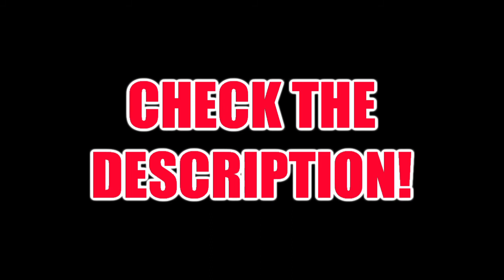Danny Dragon | Bodak Yellow Remix (OneTake)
Beat: Re-prod. by @JEOnTheButtons on Instagram, Twitter, etc.
Originally produced by J white

HUGE shout out to Futuristic for inspiring me to do a OneTake for this song/video!